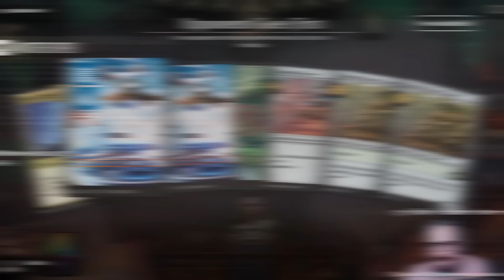Mono Artefakte - DIE Brothers' War Draftchallenge (Twitch-Mitschnitt)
Draftchallenges sind einfach the way to go für Brothers' War Limited!
Socials:
Bock auf nen leckeren Energy-Drink ohne Bullshit?
- Sol10 (10% auf jede Bestellung)

00:00 Intro + Draft
19:18 Match 1
38:52 Match 2
1:06:49 Match 3